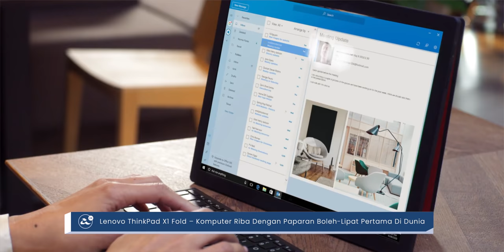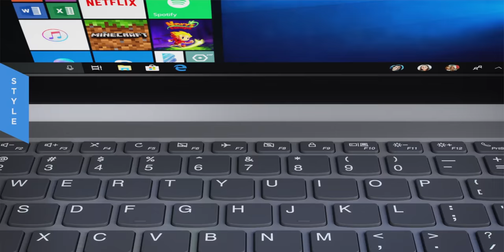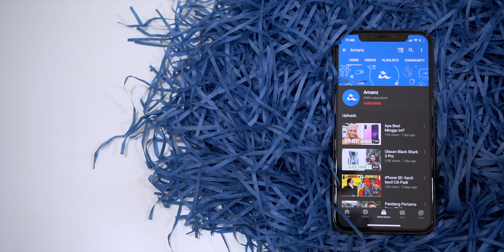Xiaomi Perkenalkan Kasut Sukan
Lenovo kini melancarkan beberapa peranti terbaru. Antara yang diperkenalkan adalah Lenovo ThinkPad X1 Nano. Ia merupakan komputer riba terbaru dibawah projek Intel Evo Paltform. Peranti ini dilengkapi paparan 13-inci, dikuasakan cip Intel Tiger Lake, sokongan ThunderBolt 4 dan empat pembesar suara 360 darjah. Ia dijangka akan tiba di pasaran antarabangsa pada suku akhir 2020.

Selain itu, jenama ini juga memperkenalkan Lenovo ThinkPad X1 Fold. Dari segi spesifikasi, ia hadir dengan paparan OLED 13.3 inci yang boleh dilipat untuk menampakkan dua paparan bersaiz 9.6 inci. Ia juga menggunakan CPU Intel generasi ke-11 dan menyokong rangkaian 5G. Bagi yang berminat, ia akan mula dijual pada penghujung tahun ini.

Bukan itu sahaja, Lenovo turut hadir dengan kemaskini barisan komputer riba mereka  menerusi pengenalan ThinkBook 13s Gen 2, ThinkBook 14s Yoga dan ThinkBook 15 Gen 2.
Ketiga-tiga model ini hadir dengan CPU Intel Core generasi ke-11, selain dilengkapi reka bentuk yang unik bersama binaan nampak premium.

Tidak ketinggalan, Dell juga mengumumkan penawaran Dell XPS 13 dan Dell XPS 13 2 Dalam-1. Kedua-dua komputer riba hadir dengan pilihan cip Intel Tiger Lake dan konfigurasi paparan Infinity Edge. Di Malaysia, Dell XPS 13 akan dijual pada harga permulaan RM6399, manakala Dell XPS 13 2-dalam-1 akan dijual pada harga permulaan RM5999 pada bulan Oktober kelak.

Xiaomi memperkenalkan kasut mereka tersendiri yang dinamakan Mi Athleisure Shoes. Ia direka untuk penggunaan bersenam, berlari, mahupun untuk penggunaan kasual. Buat masa ini, ia ditawarkan untuk pasaran India terlebih dahulu.

Seterusnya, Amazon hadir dengan produk terbaru iaitu Amazon One. Ia menggunakan sistem pengecaman telapak tangan untuk membuat pembayaran di kaunter. Sistem Amazon One akan diperkenalkan secara berperingkat ke kesemua Amazon Go dalam masa terdekat.

Akhir sekali, Hyundai mengumumkan penubuhan bahagian perniagaan khas yang dikenali sebagai New Horizons Studio. Melaluinya, syarikat ini akan menghasilkan kenderaan UMV selain memfokuskan kepada penghasilan kenderaan yang dioptimasikan dalam pelbagai keadaan.